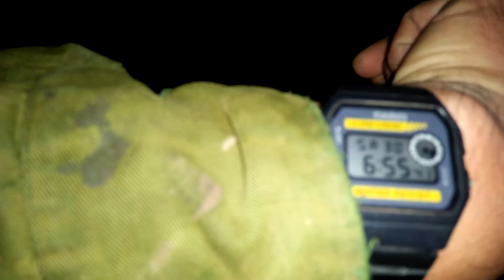Giâm Sam Hương xuống đất hơn 2 tuần thì nhú lộc.